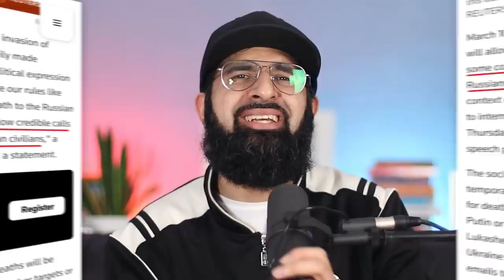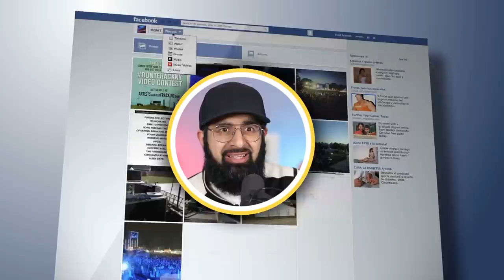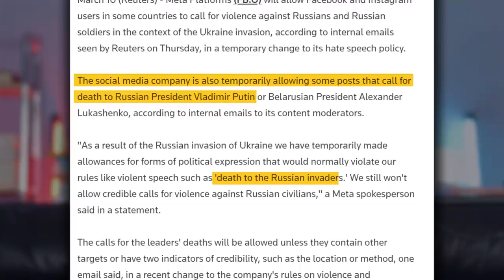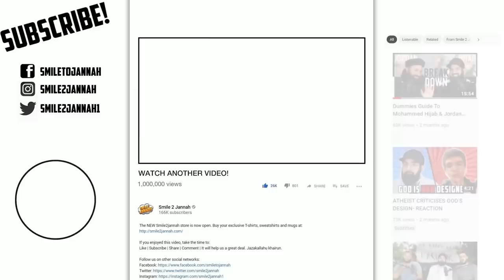FACEBOOK CONFUSED ABOUT RUSSIA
Facebook users will be allowed- in some countries- to call for violence against Russians and Russian soldiers in the context of the Ukraine invasion, according to internal emails seen by Reuters.

It is worth remembering that Facebook's Global Director of Content Policy, Mark Smith, was employed by NATO as an advisor to the Deputy Commander.